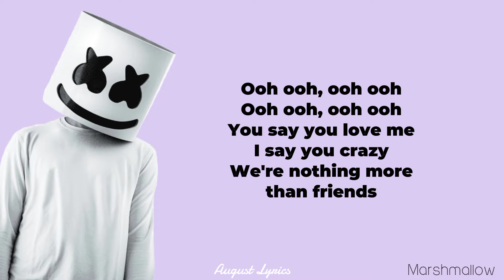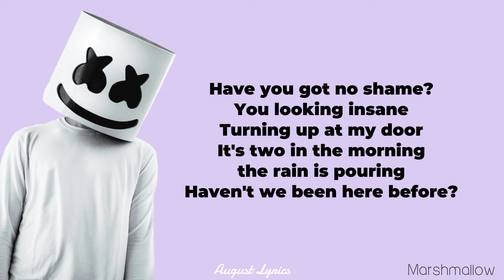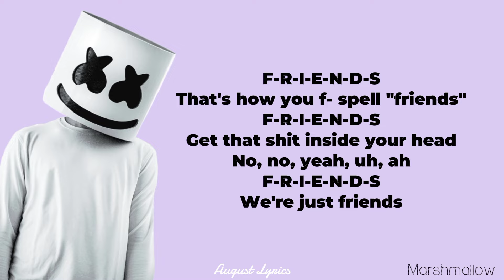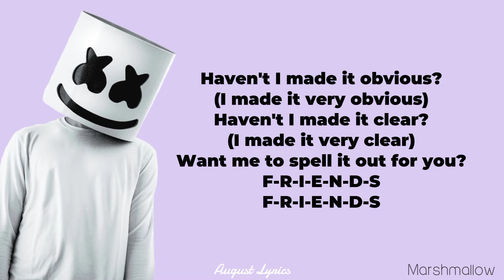Marshmallow & Anne Marie - Friends (Lyrics)